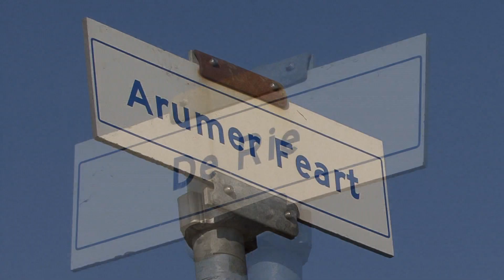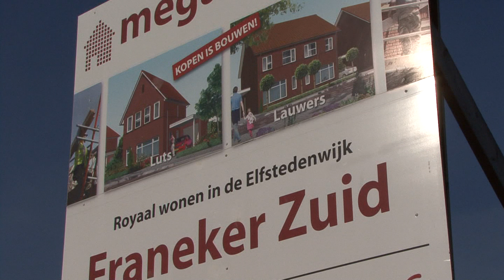elfstedenwijk.mpg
Impressie van nieuwe woonwijk in Franeker: de Elfstedenwijk